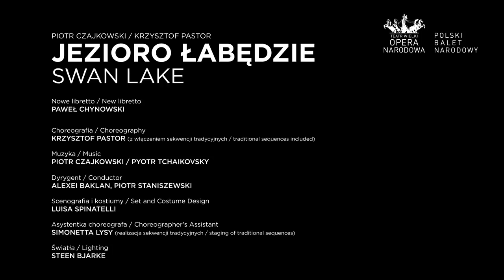JEZIORO ŁABĘDZIE - trailer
Piotr Czajkowski / Krzysztof Pastor
JEZIORO ŁABĘDZIE
Balet w trzech aktach z prologiem i epilogiem
Nowe libretto: Paweł Chynowski

Choreografia (z włączeniem sekwencji tradycyjnych): Krzysztof Pastor
Dyrygent: Alexei Baklan, Piotr Staniszewski
Scenografia i kostiumy: Luisa Spinatelli
Światła: Steen Bjarke
Asystentka choreografa (realizacja sekwencji tradycyjnych): Simonetta Lysy

OBSADA

Carewicz Niki - Vladimir Yaroshenko
Alix-Odetta - Chinara Alizade
Matylda Krzesińska - Yuka Ebihara
Huzar Wołkow - Maksim Woitiul
Olga Prieobrażenska - Emilia Stachurska
Car Aleksander - Robert Bondara
Caryca Maria - Dominika Krzysztoforska
Krzesiński - Carlos Martín Pérez

realizacja: Ewa Krasucka

[ENGLISH]

Pyotr Tchaikovsky / Krzysztof Pastor
SWAN LAKE
Ballet in three acts with prologue and epilogue
New libretto: Paweł Chynowski

Premiere: 20th May 2017

Choreography (traditional sequences included): Krzysztof Pastor
Conductor: Alexei Baklan, Piotr Staniszewski
Set and costume design: Luisa Spinatelli
Światła: Steen Bjarke
Choreographer's Assistant (staging of traditional sequences): Simonetta Lysy

CAST

OBSADA

Tsarevich Niki - Vladimir Yaroshenko
Alix-Odette - Chinara Alizade
Matchilde Kschessinska - Yuka Ebihara
Volkov the Hussar - Maksim Woitiul
Olga Preobrajenska - Emilia Stachurska
Tsar Aleksander - Robert Bondara
Tsarina Maria - Dominika Krzysztoforska
Kschessinski - Carlos Martín Pérez

video credits: Ewa Krasucka